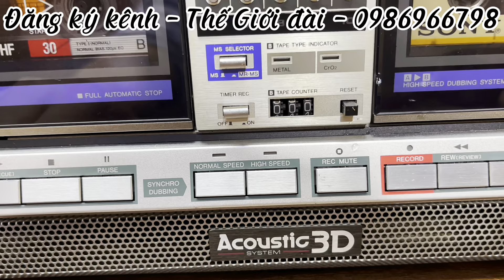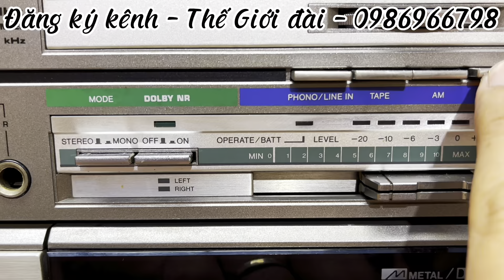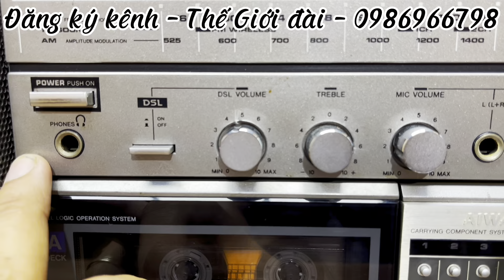ĐÀI CASSETTE AIWA W2 (Đã bán)| ĐẸP XUẤT SẮC - CHẤT ÂM CỰC HAY - GIÁ 7.500 VNĐ - HÀNG SHIP NHẬT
►Model: AIWA W2
►Mầu sắc :